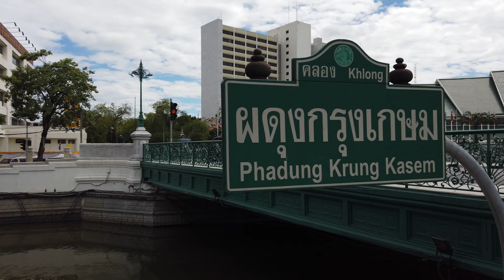【4K】Bangkok Ride Ananta Samakhom Throne Hall 2021 Thailand アナンタサマコム宮殿 バンコク タイ 아난다사마콤궁전 방콕 태국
Bangkok Ride! Ananta Samakhom Throne Hall, Thailand.
アナンタ•サマコム宮殿 「ラチャダムヌンノック通リ」、 バンコク タイ。
아난다사마콤궁전, 방콕 태국.
นั่งรถละแวก พระที่นั่งอนันตสมาคม เขตดุสิต กรุงเทพมหานคร

0:10 Mahakan Fort マハーカーン砦 마하카ン 요새
2:58 United Nation Building 国連ビル 유엔 빌딩
7:59 Equestrian Statue of King Rama V ラーマ5世記念碑 라마5 세의 승마 동상
8:15 Ananta Samakhom Throne Hall アナンタ•サマコム宮殿 아난다사마콤궁전
11:45 Suan Dusit University スアン•ドゥシット大学 수안 두짓 대학교
13:39 National Library タイ国立図書館 국립 도서관
20:42 Makkhawan Rangsan Bridge マカワーン ランサン橋 마카완 란산 다리